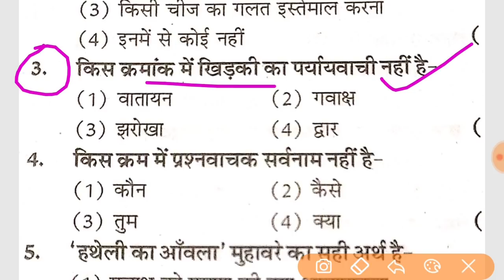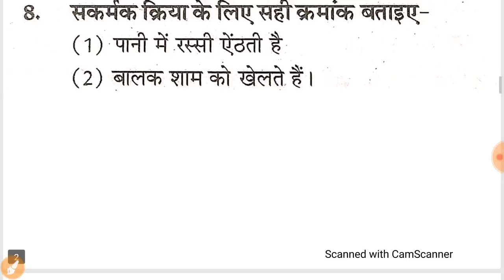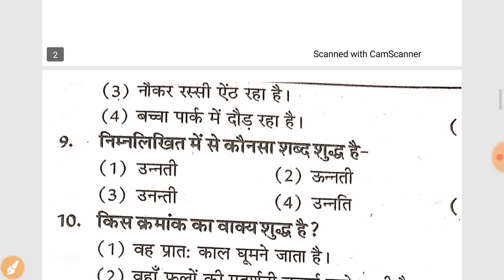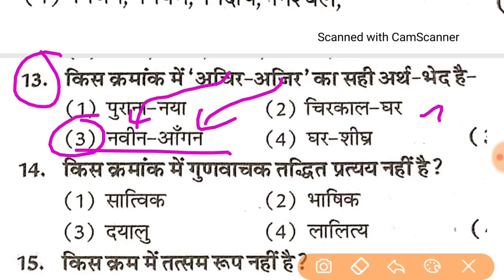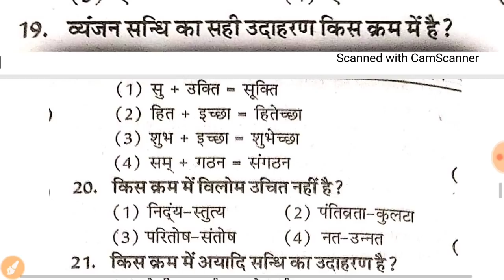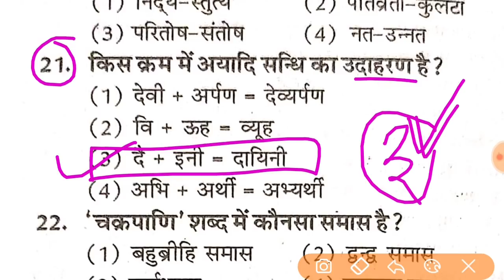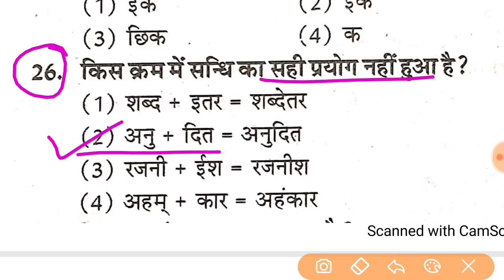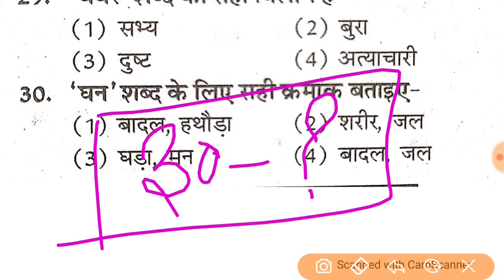BSTC 2020// Hindi Test// hindi online test// test -11